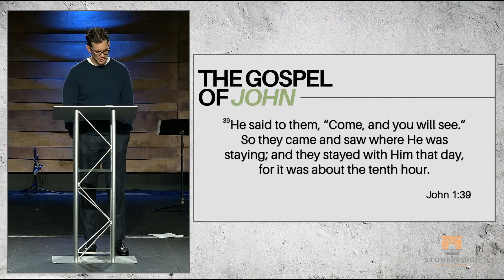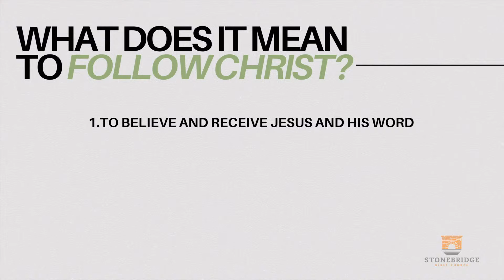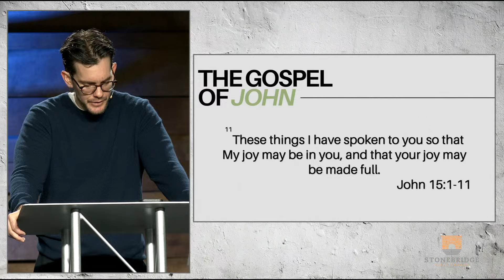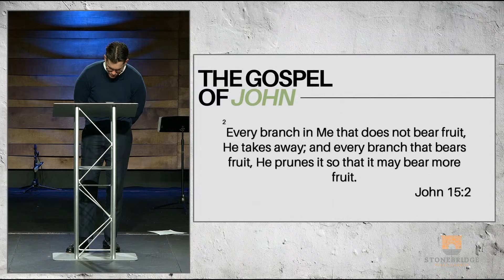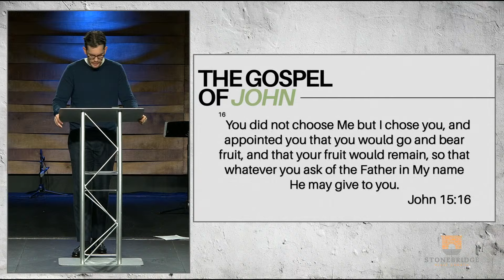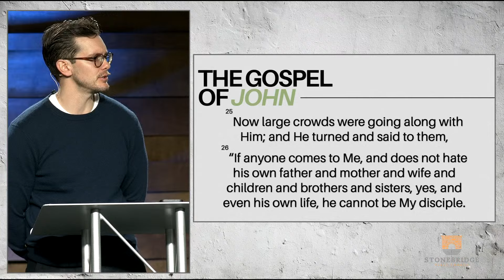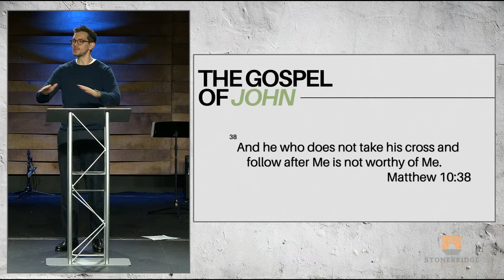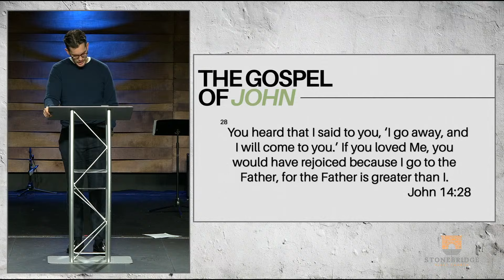"What Does It Mean To Follow Christ?" (John 1:37–43) - Jonny Ardavanis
Jonny Ardavanis continues teaching through the Gospel of John. This week we examine John 1:37–43, and what it means to follow Christ.